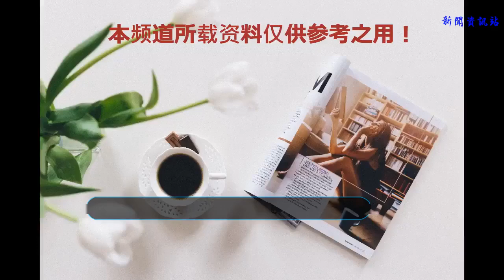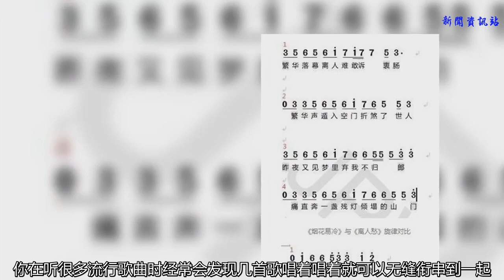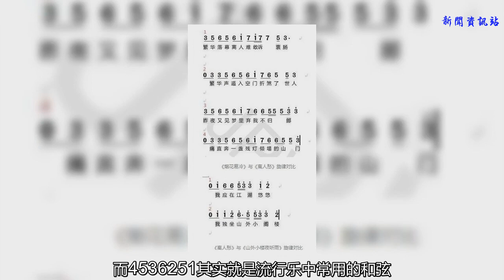尷尬了！華晨宇打臉李袁杰：連4536251都不知道，當觀眾都傻嗎？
??今天微博熱搜上一串數字熱度不減登頂TOP，點開看才明白原來是《明日之子2》上周節目中出現的一個插曲，憑借一首《離人愁》，讓李袁杰一夜成名，在各大音樂平臺上，這首《離人愁》下載量以及評述數，都是上萬計的。
    ??而華晨宇現場出題考《離人愁》原唱李袁杰，希望他能彈一段“4536251”以外的和弦即興創作，結果原唱李袁杰一臉懵的說什么聽不懂不知道，
    華晨宇懟李袁杰，其實真的不是嚴格，華晨宇的語氣也很委婉，對他點評說“你應該要學習一下最基本的樂理知識，作為一個創作者，不知道自己在寫什么很可怕，你們會誤導觀眾的”。
    確實，一個創作者如果自己不懂作曲而是一昧的糊弄觀眾，而這其中的貓膩也是讓聽眾不得不多想的。
    其實聽過《離人愁》這首歌的人應該聽得出來，這首歌"套“了多首歌曲旋律，其中包括周杰倫的《煙花易冷》、許嵩的《清明雨上》，不過相似度最高的還是任然的《山外小樓夜聽雨》，副歌簡直像一個娘胎里出來的，但是任然的這首是早于《離人愁》很多年的。。。
    甚至網友直接給出了幾首歌的旋律對比圖，
    真的是尷尬了，明目張膽的上節目自稱原創，在全國觀眾面前被打臉。。。
    那什么是“套旋律”?什么又是”4536251“?
    套旋律是指流行音樂常用的和弦走向，你在聽很多流行歌曲時經常會發現幾首歌唱著唱著就可以無縫銜串到一起，這就是因為這些歌曲使用了一種常見的和弦走向，俗稱“萬能套”。而4536251其實就是流行樂中常用的和弦，流行歌曲常用的有1645，17654325，4536251等，練好這幾個，很多流行歌曲即興伴奏和演奏就差不多了。舉例子，林俊杰的《她說》、梁靜茹的《可惜不是你》、薛之謙的《演員》、張韶涵的《遺失的美好》、周杰倫的《青花瓷》都可以。
    ?這樣的專業用語，有一定樂理知識的創作人都會懂，但對于一般的歌迷來講，就是一臉抓瞎的表情了。
    華晨宇以專業態度去點評，也許相較娛樂效果、褒贊、嘲諷式的點評，沒有爆眼球的效果和趣味性，但他卻人了立場，嚴肅的去對待這件事，也實實在在的為選手指出了問題。
    ?華晨宇這一次的點評，也算是點開了音樂創作的通關密碼，看似一些需要靠天賦和靈感的流行音樂創作，實際上并不是沒有規律可循的，甚至有的具有豐富創作經驗的創作人，還是非常懂的用這種規律去創作作品，可見音樂創作的無限可能性。
而對于李袁杰小編只能說：連這都不知道，上去干啥玩意？？？?當所有人都是傻子嗎？